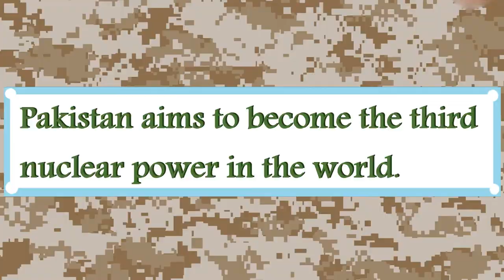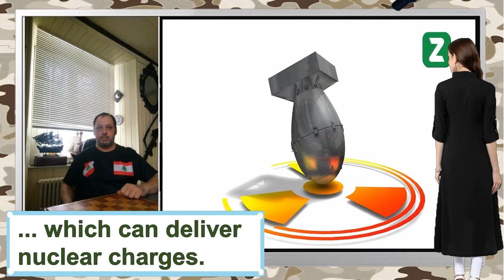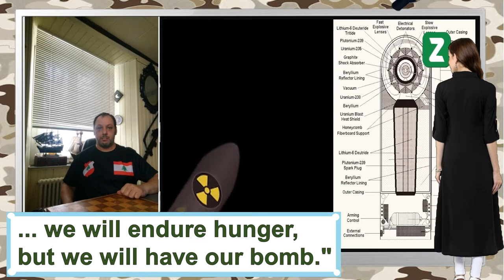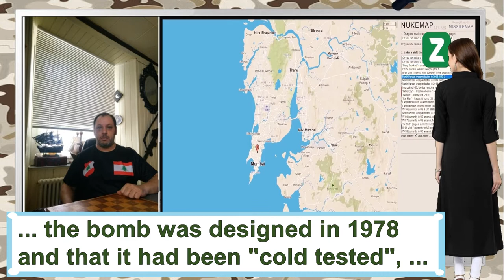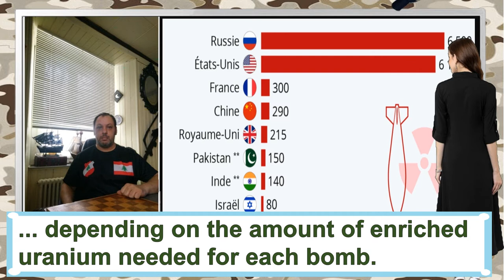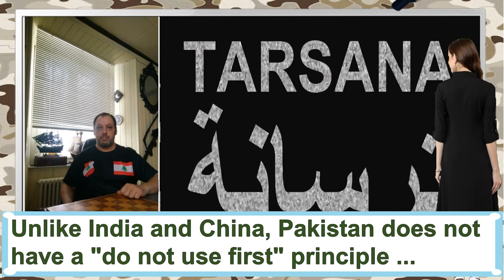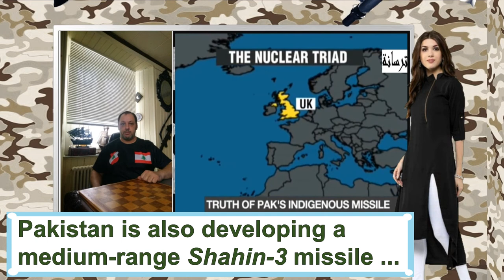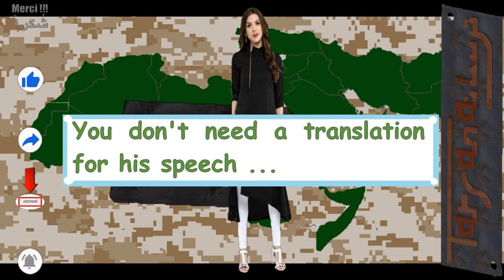Pakistan aims to become the third nuclear power in the world.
You can also watch all our videos or reading the complete articles on the web ...Japanese researcher Kyle Mizukami, who writes for Foreign Policy, The Daily Best, and Diplomat, published in The National Interest, titled: Pakistan's nuclear weapons program is truly terrifying .In his analysis, he draws on studies from well-known institutions such as the Carnegie Institute and the Stimson center.The analyst believes that the complexity comes from that Pakistan is geographically located between China, India, Afghanistan and Iran.It highlights Pakistan's nuclear capabilities on land, air and sea, it draws attention to its versatile Hatf or Shaheen ballistic missiles, as well as to attack aircraft adapted for nuclear bombardments, not to mention the naval missile launchers of Babur-2 and Babur-3 cruise aboard surface ships and submarines which can deliver nuclear charges.Pakistan's nuclear program dates back to the beginnings of competition with India in the 1950s of the past century. In 1965 Pakistani President Zulfiqar Ali Bhutto said: "If India makes the bomb, we will eat the grass or the tree leaves, we will endure hunger, but we will have our bomb."India tested the first bomb dubbed "The Smiling Buddha" in May 1974, so Pakistan began the process of assembling the fuel for nuclear weapons.Abdul Qadir Khan, a Pakistani scientist who worked in the West and returned to his country in 1975, was particularly helpful in this program. Zulfikar Bhutto's daughter, claimed her father told her the first bomb was ready in 1977. A member of the Pakistan Atomic Energy Commission said the bomb was designed in 1978 and that it had been cold tested, therefore without a real explosion, in 1983. When New Delhi tested 6 nuclear bombs in the space of 3 days. Almost 3 weeks later, Islamabad tested 5 bombs in one day and a sixth 3 days later.The first bomb, estimated between 25 and 30 kt, could be an enriched uranium bomb. The second bomb is estimated at around 12 kilotons and the third is hectotonic, that is to say that it generated a power of less than one kiloton.The sixth and final bomb, also of 12 kilotons, appears to have been tested in a different context. The Americans claimed it was a plutonium nuclear weapon.Some outside observers concluded that the sixth test was in fact a North Korean test because in the past, Pyongyang did not want to proclaim itself a nuclear power.In 1998, the stockpile was estimated at 5 to 25 bombs, depending on the amount of enriched uranium needed for each bomb. It is estimated that Islamabad today has an arsenal of 110 to 130 nuclear warheads. In 2015, its production capacity is estimated at the rate of twenty bombs per year, which means that Pakistan could quickly become the third nuclear power in the world quantitatively.Islamabad's nuclear weapons are under the control of the SPSM Strategic Military Planning Section and are mainly stored in Punjab province. Ten thousand Pakistani soldiers and intelligence agents keep these weapons. They are only provided with the activation code at the last minute, which prevents their use in the event of theft or mutiny.Unlike India and China, Pakistan does not have a "do not use first" principle of nuclear weapons and reserves the right to use nuclear weapons, especially low power tactical nuclear weapons, to compensate for India's numerical superiority over conventional forces.Islamabad currently has a nuclear "triad" made up of land, air and naval launch systems. The PAF would have modified in 1995 F-16A Falcon fighter planes and probably old Mirages, some of which were bought second-hand in Lebanon, to transform them into tactical nuclear bombers, employable against military targets of high strategic value such as an enemy aircraft carrier or armored division.Pakistan's surface nuclear launch systems come in the form of missiles. Many models are inspired by Chinese and North Korean models. The Ghori range of mobile missiles includes the 180 km range solid propellant Hatf 3, the 466 km Hatf-4 rocket and the 1,250 km liquid fuel Hetf-5. CSIS believes that from 2014, the Hetv-6 missile with a range of 2,000 km would likely be in service. Pakistan is also developing a medium-range Shahin-3 missile capable of attacking targets up to 1,700 km, in order to strikePakistan's maritime component of nuclear deterrence consists of Babur type cruise missiles. The latest version, the Babur-2, looks like most modern cruise missiles with a set of four small rear wings and two short main wings, all powered by a turbojet. The cruise missile has a maximum range of 700 km. Instead of GPS guidance, which can be turned off by the US government, the Babur-2 uses hard-to-jam comparison navigation technology. The new Babur-3 version was tested in January.If the pace envisaged by the experts is maintained at this pace, the "Land of the Pure" in other words Pakistan, could become the third atomic power in the world in about 10 years.